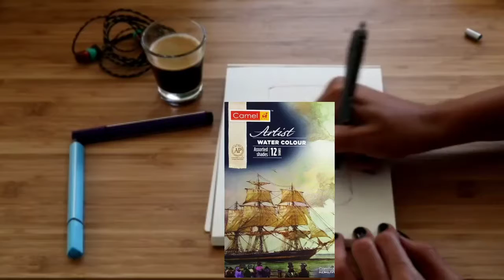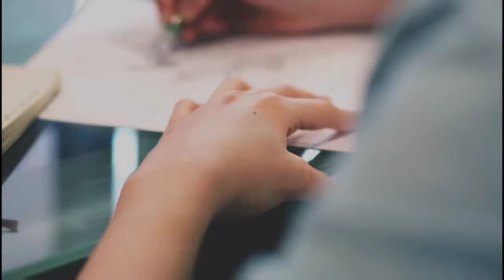watercolour for beginners 50 rs ? professional artist wotercolour | best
watercolour for beginners 50 rs ?
professional artist wotercolour | best

My new drawing

My name - sujan kundu

Drawing art video uplord

Daily my video uplord

New drawning channel please support me

Video topic - watercolour for beginners 50 rs ?

Art channel